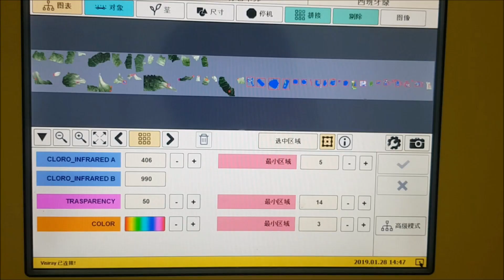Spray sorting machine for salad leaves | Raytec Vision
Spray is an optical sorting machine with the highest resolution cameras to examine the product on the conveyor belt.
The system is used to check whole or cut agro-food products: Fruit and Vegetables.

Spray can dispose of colour defects, marked produce and foreign bodies also the same colour as the good product.
The product is fed on the inspection belt used to stabilise the product so it doesn't roll off. The inspection zone is clearly separated from the ejection zone to avoid product sprays which can prejudice selection over time.